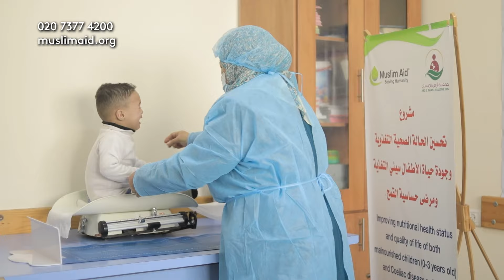Muslim Aid Gaza Emergency Live Appeal 2023